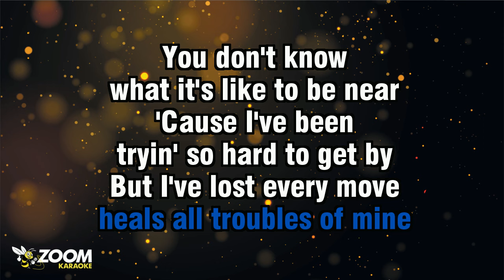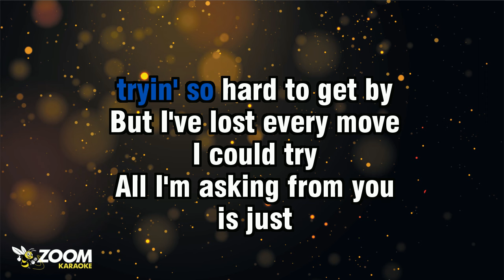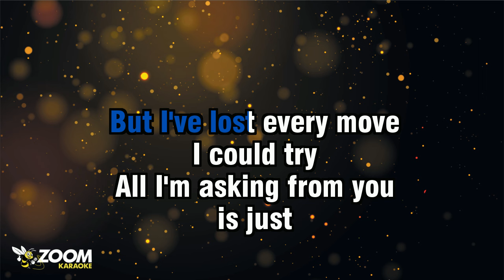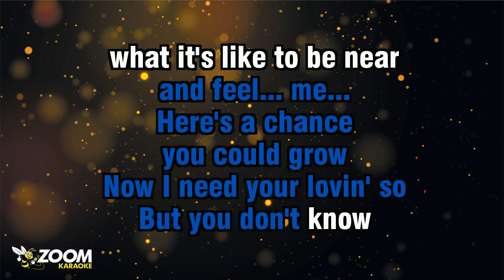Pussycat - You Don't Know (What It's Like To Be Near) - Karaoke Version from Zoom Karaoke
Song lyrics:

IF YOU SAY THAT THIS LIFE
HAS A POINT TO ARRIVE
YOU DON'T KNOW
WHAT IT'S LIKE TO BE HERE

AND IF YOU THINK THAT TIME
HEALS ALL TROUBLES OF MINE
YOU DON'T KNOW
WHAT IT'S LIKE TO BE NEAR

'CAUSE I'VE BEEN
TRYIN' SO HARD TO GET BY
BUT I'VE LOST EVERY MOVE
I COULD TRY

ALL I'M ASKING FROM YOU
IS JUST
LOOK AROUND TOO
AND FEEL... ME...

NOW IF YOU SAY OUR CAST
NEEDS THE FUTURE, THE PAST
YOU DON'T KNOW

AND IF YOU THINK THAT I'VE
EVERY CHANCE TO SURVIVE
YOU DON'T KNOW

'CAUSE I'VE BEEN
I COULD TRY

IS JUST
LOOK AROUND TOO
AND FEEL... ME...

HERE'S A CHANCE
YOU COULD GROW
NOW I NEED YOUR LOVIN' SO
BUT YOU DON'T KNOW